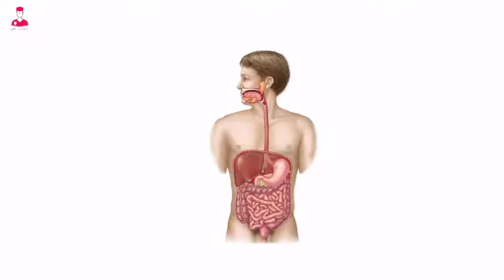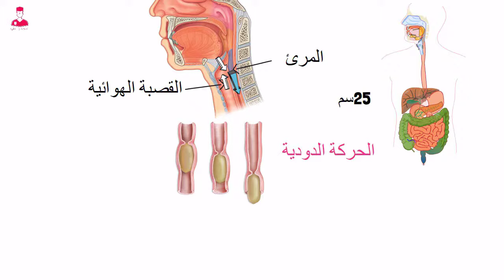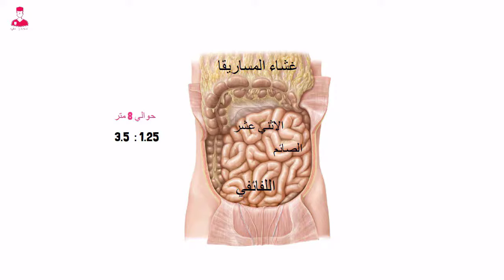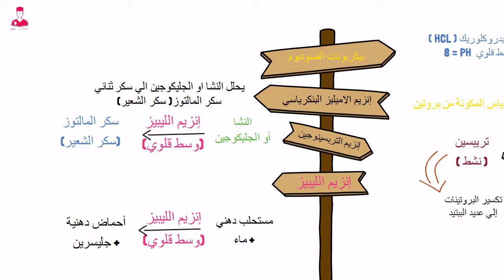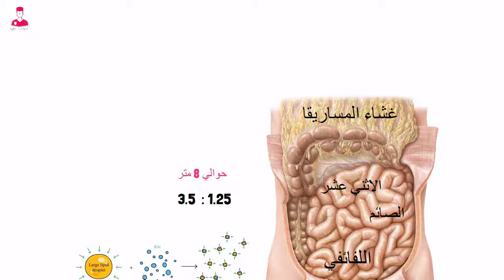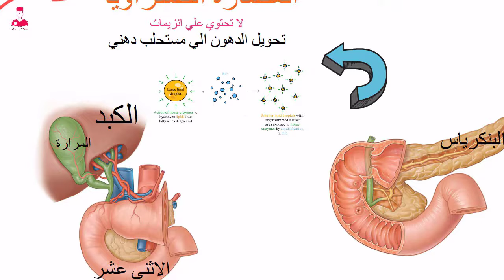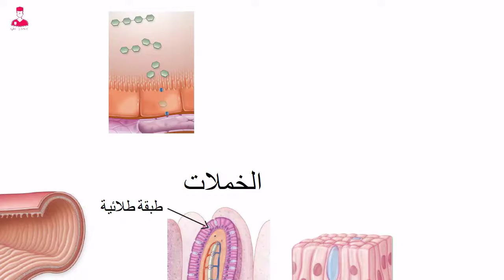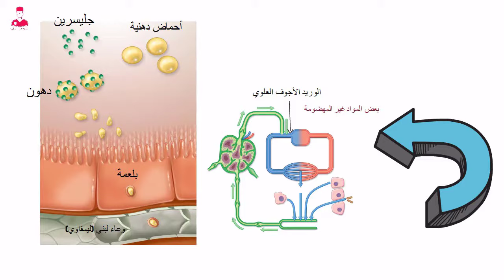الجهاز الهضمي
أهلا وسهلا بكل متابعينا الكرام والمهتمين ب المصطلحات الطبيه.
الكورس دا اسمه المصطلحات الطبيه للمستوي الاول .
يعني مفيد جدا للطلبه اللي ف الكليات الطبيه في المرحله الاولى بشكل خاص.

ومفيد للناس كلها طبعا بشكل عام.
النهارده هنتكلم عن الجهاز الهضمي.
مع العلم أن الفيديو مقسوم علي جزئين .
جزء حفظ وجزء فهم .
الجزء الحفظ زي مانت شايف كدا بطريقه الوايت بورد انيميشن.
واللي فيه  هكتب الكلمات اللي لازم نحفظها بالانجليزي  ومعانيها بالعربي  علشان تساعدنا في فهم الجزء الثاني واللي عباره عن شرح علي برنامج 3d هنرتب ونفهم الحاجات اللي حفظنها في الجزء الاول .
معاكم أحمد شريف والكورس متاح علي اليوتيوب علي قناه المختصر المفيد. ويلا نبدأ.

الكلمات اللي هنحفظها كالاتالي
الجهاز الهضمي اسمه
Digestive system
Digestive
يعني هضمي .
System
يعني نظام أو جهاز
فيبقي digestive system
بيتكون من قناه هضميه اسمها
Alimentary canal
Alimentary
يعني غذائي أو هضمي
و canal
قناه
فيبقي
Alimentary canal
قناه هضميه .
بيتكون من ايه تاني الجهاز الهضمي.
بيتكون من مجموعه أعضاء اضافيه او ملحقه
Accessory organs
Accessory
يعني إضافي أو ملحق .
و organs
أعضاء  .
فيبقي accessory organs
أعضاء اضافيه او ملحقه .
فيبقي دول الحاجتين الاساسييين اللي بيتكون منهم  الجهاز الهضمي.
القناه الهضميه بتبدأ من ال
Mouth
واللي هو الفم .
والفم بيحتوي علي تجويف اسمه
Oral cavity
Oral
يعني  اي حاجه متعلقه بالفم
و cavity
يعني تجويف
فيبقي oral cavity
تجويف الفم .
تجويف الفم بيبقي فيه 3 حاجات .
 اللسان .
اللسان اسمه tongue
برضو تجويف الفم بيحتوي علي الاسنان
والاسنان اسمها
Teeth.
وبيحتوي ايضا علي الغدد اللعابيه . ودي الغدد اللي بتفرز اللعاب واسمها
Salivary glands.
Glands
يعني غدد . و salivary
يعني لعابي . وجايه من كلمه saliva
يعني اللعاب أو الريق .
فيه ٣ أنواع من الغدد اللعابيه.
Parotid gland
ودي الغده النكافيه .
Sub lingual gland
الغده أسفل اللسان
Sub
يعني أسفل وقولنا  lingual يعني لسان .  فتبقي
Sub lingual gland
الغده أسفل اللسان.
والغده التالته هي
Sub mandibular gland
الغده أسفل  الفك السفلي.
Mandibular
جايه من mandible
يعني الفك السفلي.
خلاص تجويف الفم بعد كدا بيكون فيه البلعوم
والبلعوم اسمه pharynx
وعشان البلعوم بيتجزأ لأكتر من جزء .
احنا يهمنا في الجهاز الهضمي.
البلعوم الفمي واللي اسمه
Oropharynx
البلعوم الفمي .
بعد كدا بيبقي فيه المرئ .
ودا اشهر من النار عالعلم اسمه
Esophagus
بعد المرئ فيه المعده . واسمها
Stomach
لحد هنا انتهي الجزء العلوي من القناه الهضمية .
ويبدأ الجزي السفلي مع الأمعاء الدقيقة واسمها
Small intestine .
Small
يعني صغير او دقيق . و
Intestine
يعني  أمعاء
فيبقي small intestine
الأمعاء الدقيقة.
الأمعاء الدقيقة ٣ أجزاء
الجزء الاول اسمه
Duodenum
يعني الاثني عشر
والجزء الثاني والأوسط  اسمه
Jejunum
يعني الصائم .
والجزء التالت والأخير هو
Ileum
يعني اللفائفي. . وتنتي الأمعاء الدقيقة.
وتبدأ الأمعاء الغليظة وهي
Large intestine
واول أجزاء الأمعاء الغليظة اسمه
Cecum
يعني الاعور . وهو اسمه كدا .
 بيتصل ب الاعور من أسفل. حاجه اسمها
Appendix
ودي الزايده الدوديه .
بيتصل ب الاعور القولون الصاعد واسمه
Ascending colon.
وبيتصل القولولون الصاعد ب القولون المستعرض
واللي اسمه
Transverse colon.
القولون المستعرض بيتصل بالقولون الهابط واسمه
Descending colon.
الجزء اللي بعد كدا اسمه القولون السيني
Sigmoid colon
بعد كدا بيبقي فيه المستقيم ودا اسمه
Rectum
بعد كدا القناه الشرجيه واللي اسمها
Anal canal.
وبكدا تنتهي القناه الهضمية .
فاضل الاعضاء  الملحقه .
اول الاعضاء الملحقه قولناهم وهما الغدد اللعابيه
 بعد كدا فيه الكبد واسمه
Liver .
والبنكرياس واسمه زي ما هو
Pancreas.
وأخيرا المراره واسمها
Gall bladder .